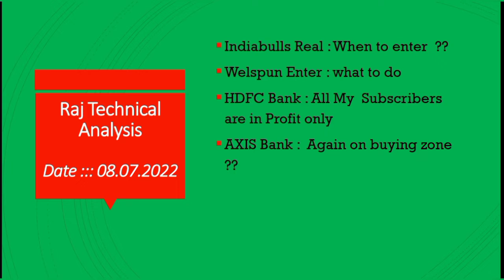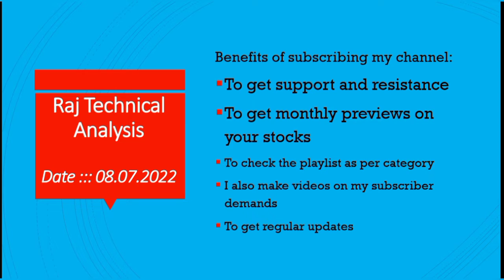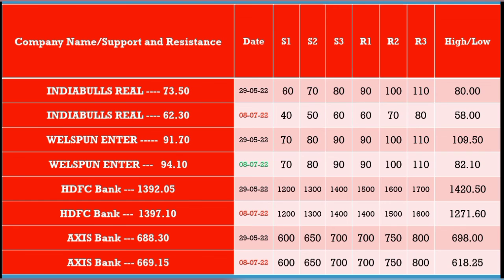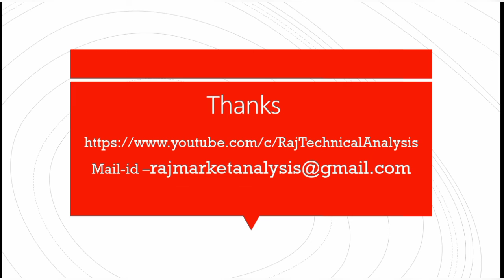indiabulls real share price, welspun Enter share price, hdfc bank share price, axis bank share price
hdfc bank share preview,  hdfc bank share analysis, hdfc bank share fundamental analysis, hdfc bank share technical analysis, hdfc bank share support level, hdfc bank share resistance level,
hdfc bank stock preview, hdfc bank stock analysis, hdfc bank stock fundamental analysis, hdfc bank stock technical analysis, hdfc bank stock support level, hdfc bank stock resistance level,

axis bank share preview,  axis bank share analysis, axis bank share fundamental analysis, axis bank share technical analysis, axis bank share support level, axis bank share resistance level,
axis bank stock preview, axis bank stock analysis, axis bank stock fundamental analysis, axis bank stock technical analysis, axis bank stock support level, axis bank stock resistance level,

indiabulls Real share preview, indiabulls Real share analysis, indiabulls Real share fundamental analysis, indiabulls Real share technical analysis, indiabulls Real share support level, indiabulls Real share resistance level,
indiabulls Real stock preview, indiabulls Real stock analysis, indiabulls Real stock fundamental analysis, indiabulls Real stock technical analysis, indiabulls Real stock support level, indiabulls Real stock resistance level,

welspun Enter share preview,  welspun Enter share analysis, welspun Enter share fundamental analysis, welspun Enter share technical analysis, welspun Enter share support level, welspun Enter share resistance level,
welspun Enter stock preview, welspun Enter stock analysis, welspun Enter stock fundamental analysis, welspun Enter stock technical analysis, welspun Enter stock support level, welspun Enter stock resistance level,